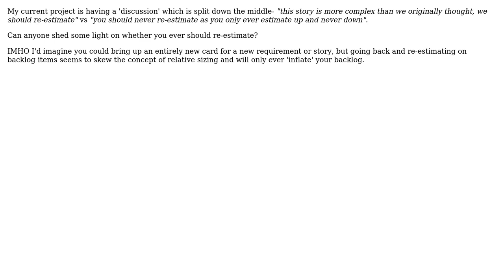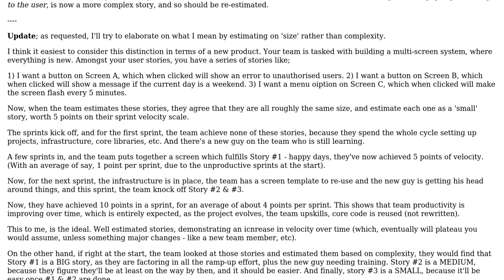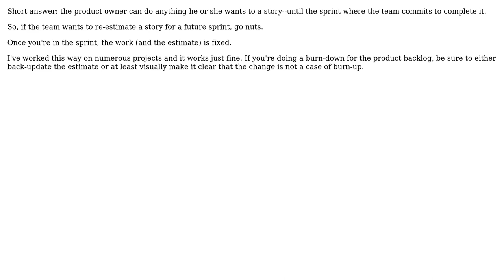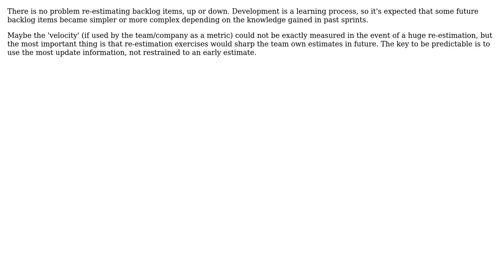Software Engineering: Should you ever re-estimate user stories? (5 Solutions!!)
Software Engineering: Should you ever re-estimate user stories?

With thanks & praise to God, and with thanks to the many people who have made this project possible! | Content (except music & images) licensed under CC BY-SA | Music | Images & others | With thanks to user RJ Lohan user Nathan Pilling user Matthew Flynn user Karl Bielefeldt user f1dave user Camilo Almendra and the Stack Exchange Network Trademarks are property of their respective owners. You are responsible for your own actions.